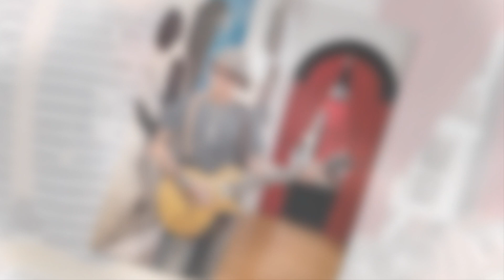New Update!! Breaking News Of Johnny Depp || It will shock you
Good bye